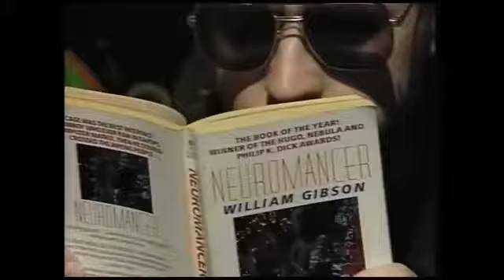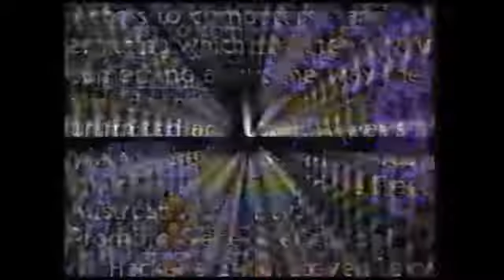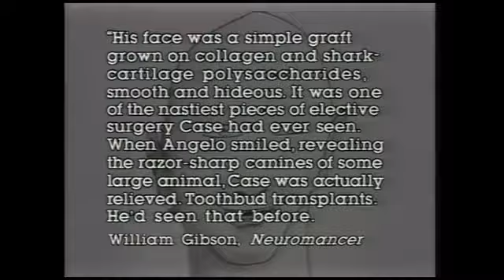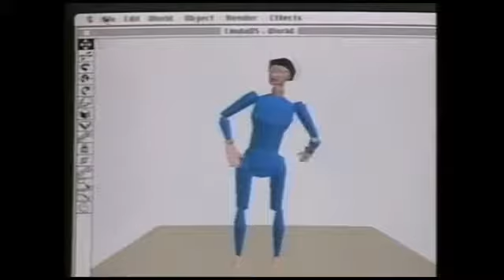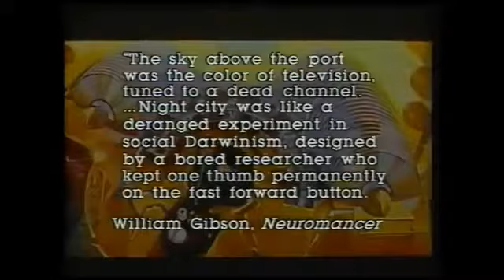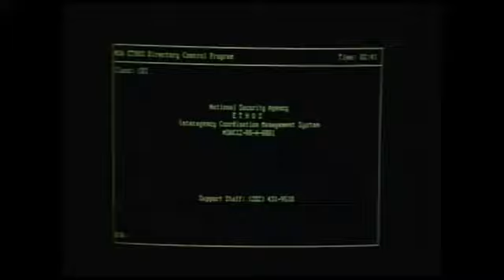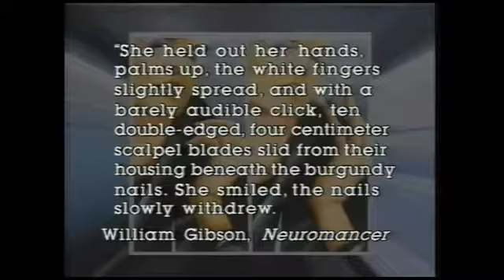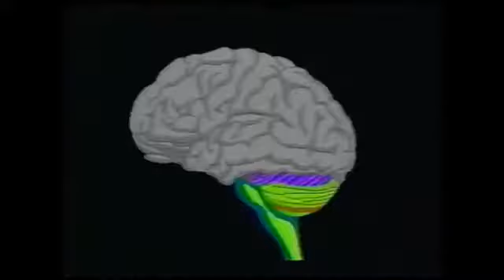Cyberpunk [1990] Documentary HD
CYBERPUNK is a 1990 documentary by Marianne Trench about the cyberpunk culture and it's aspects. It covers topics such as hacking, virtual reality, mind .

Cyberpunk is a science fiction genre noted for its focus on high tech and low life. The name is a portmanteau of cybernetics and punk, and was originally .

An interview with Scott Fisher of NASA, from 1990. Talking about their VR Headset technology, and the future implications it could serve. Watch the 1 hour long .

Ex-soldier and writer Stephen Pern sets out on a journey down Japan's rural backbone. Directed by Graham Johnston If you would like this title in much higher .